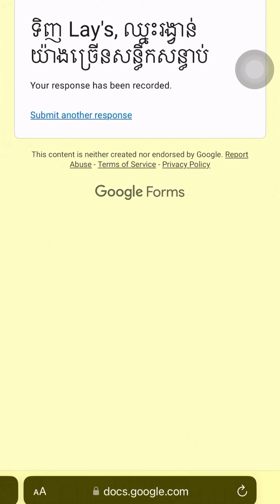តោះសាកធ្វើ ញុំាស្វាយខ្ចី ជាមួយនំដំឡូង - Mrroy